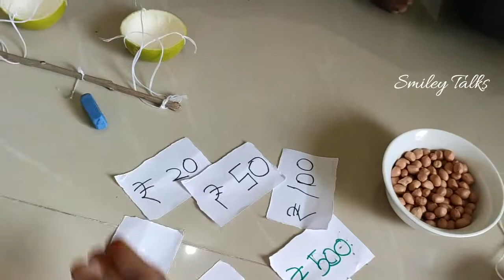Sunday vlog#మీరు కూడా చిన్నప్పుడు ఇలా ఆడుకున్నారాతక్కెడ టోపి దోస#ఉడుత అరుపు ఎప్పుడైనా విన్నారా